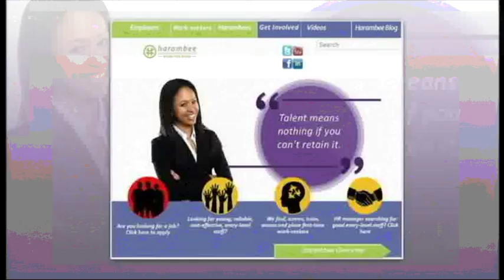EvenMe and Harambee Youth Initiative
EvenMe!, the online portal that bridges the gap between sustainable employment and school leavers, graduates, unemployed youth and entrepreneurs, has announced the roll out of their second phase of development.

The guest’s name is Jill  Young – Co Founder of EvenMe!